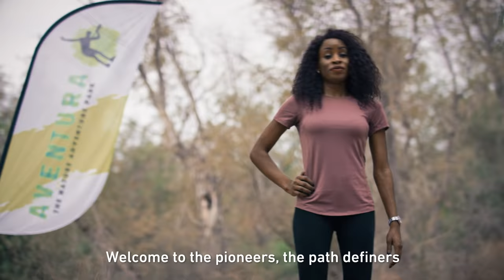OPEN YOUR EYES TO DUBAI - INNOVATION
Your hyper-connected pro-business hub, Dubai delivers efficiency, security and a forward-looking ecosystem for companies to set up and scale up in the new normal. Where regulation empowers innovation, and automation cradles human ingenuity. Where people, process and technology blend seamlessly together. Dubai offers an agile foundation for fast-tracked growth.

It’s time to open your eyes to Dubai, and join one of the world’s most dynamic, future forward business ecosystems. Make your mark.
Welcome to the pioneers, the path definers, and the game changers amongst us. Welcome to a new way of thinking.

A pioneer in smart city adoption, 4th industrial revolution digital technologies and infrastructure, including 5G mobile internet networks to facilitate the proliferation of smart services, machine-to-machine communication, and connected transport, Dubai is already powered by tomorrow’s thinking for a post COVID-19 world.

Couple this with one of the most advanced global logistics networks and a pro-business and agile regulatory environment, the future of your business lies here.